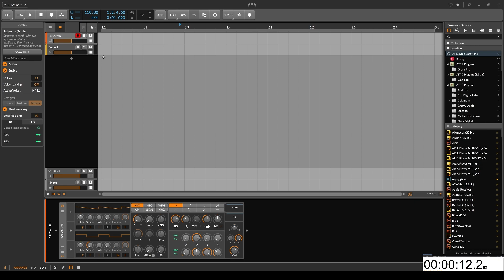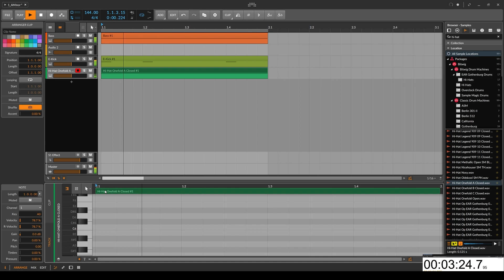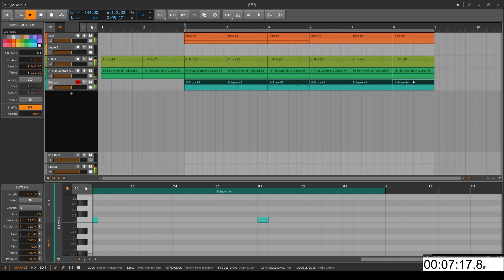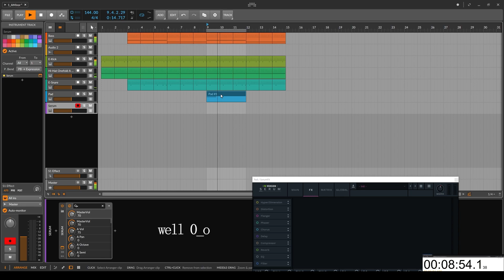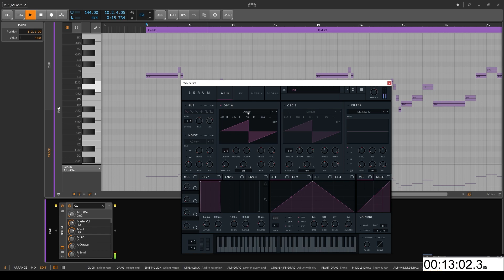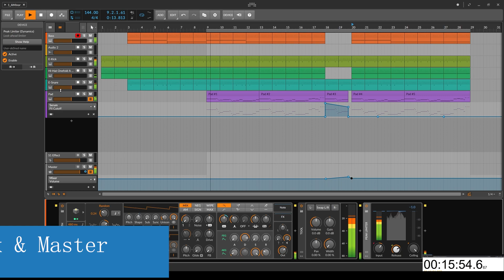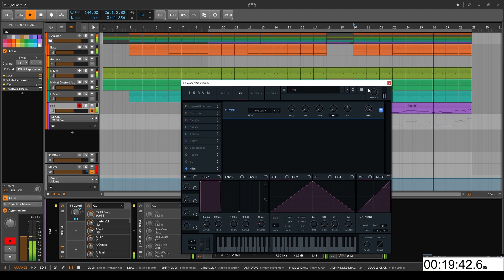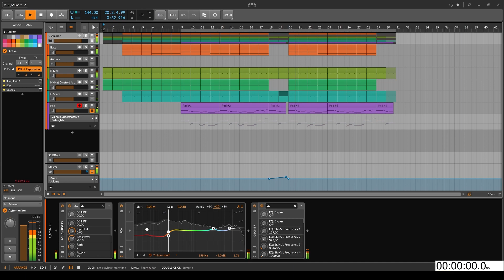Riesenradler - 30 Minute Sessions - 1 Aminor [Electronic / 2021 / Bitwig Studio How To]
I am taking a small break from producing my next album and filmed myself making the basis of a song. Had a lot of fun commenting my creative process! Due to being locked down in the same room as everyone else, no audio commentary.

Timestamps:
00:00 Start
02:05 Rhythm
05:09 Expand the first Loop
14:11 Automation and more structure

16:06 Mix & Master
21:57 Final Version

You can find the project file on Github!